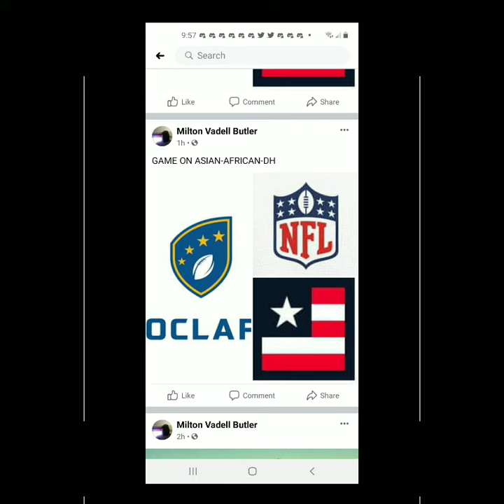MLDC May 17th 2021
Molly Qerim Rose Dianna Russini Charly Arnolt